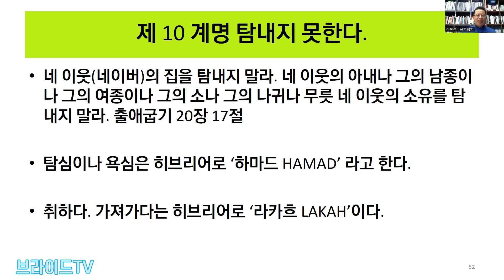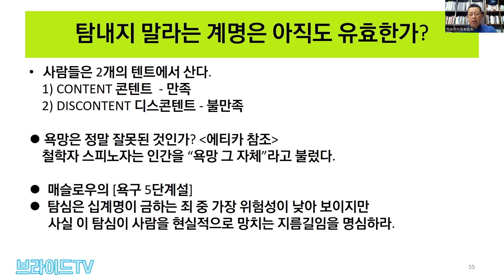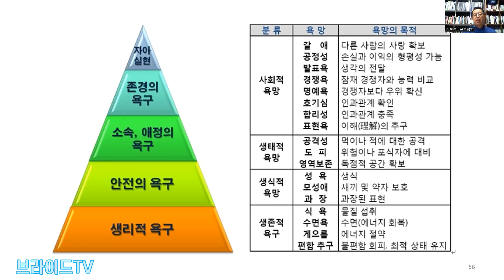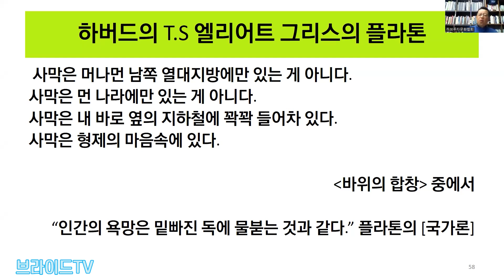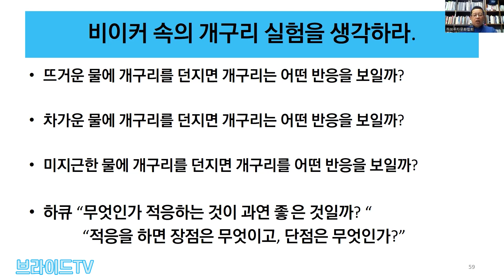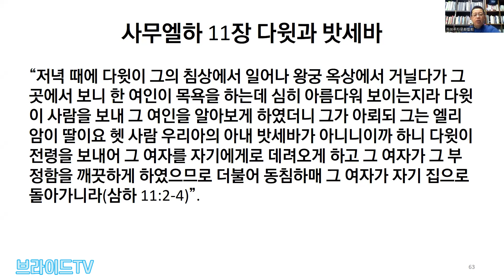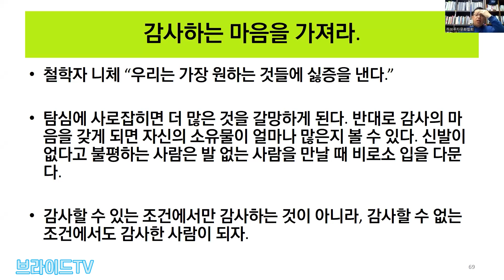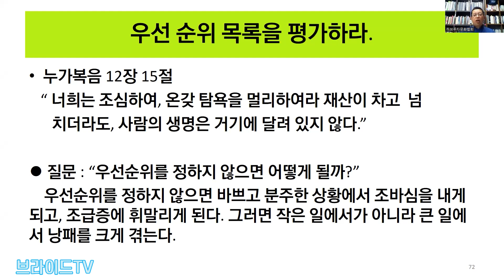십계명 하브루타 코칭 4 | 김재훈회장(하브루타 문화협회)